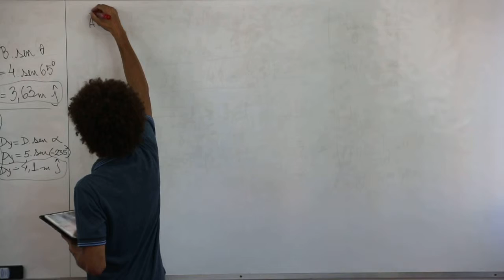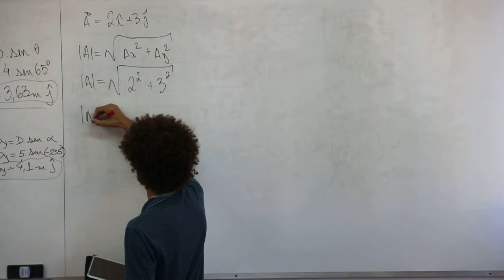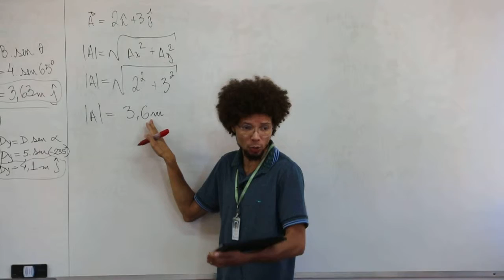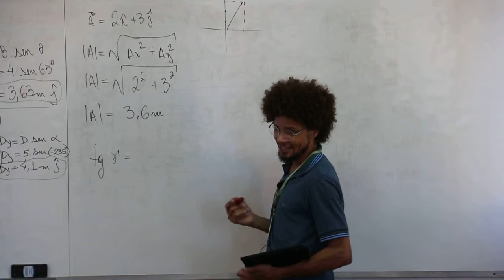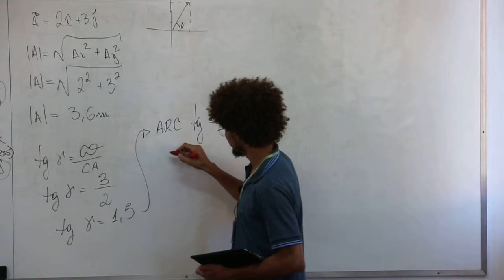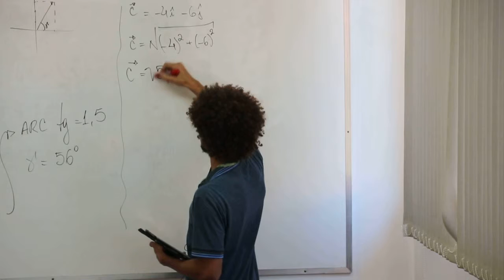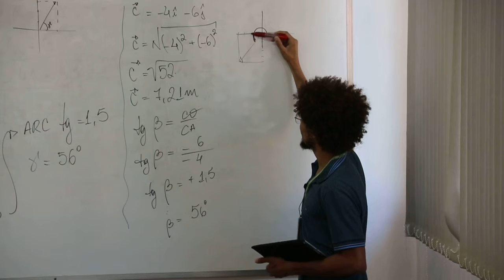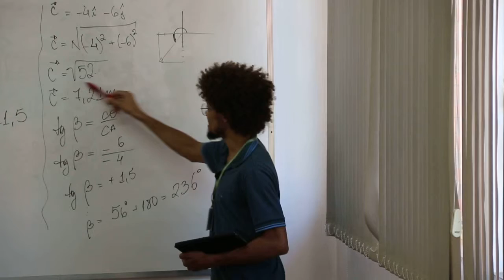Física Básica - Grandezas Escalares e Vetoriais - Parte 6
IFRS - Campus Farroupilha
Disciplina: Física Básica
Professor: Murillo Azevedo
Curso: Engenharia Mecânica e Engenharia de Controle e automação

Aluno, fique atento! Esta aula foi enviada exatamente como foi gravada para você poder acessá-la o quanto antes. Agradecemos a sua paciência enquanto sua aula está sendo produzida.